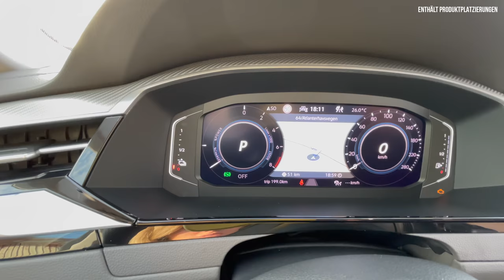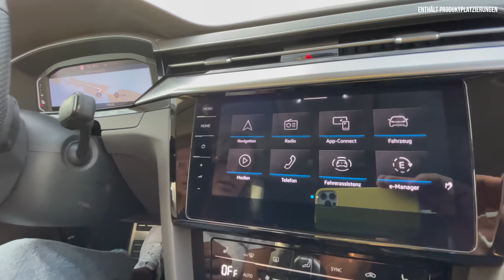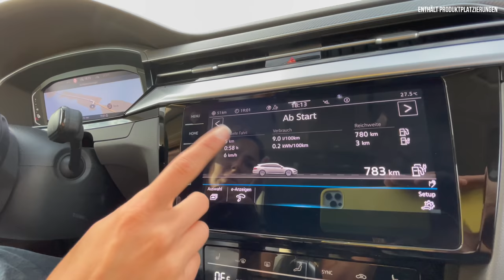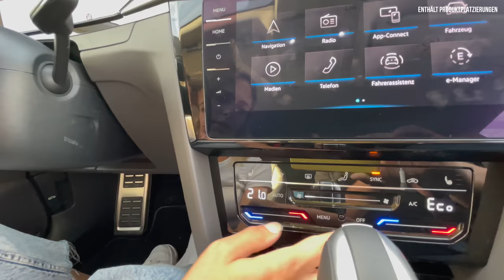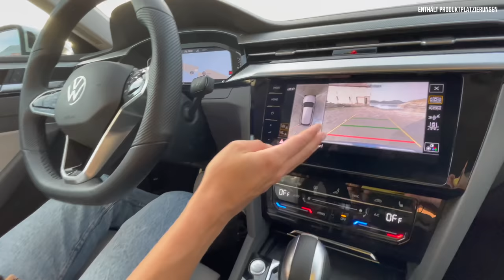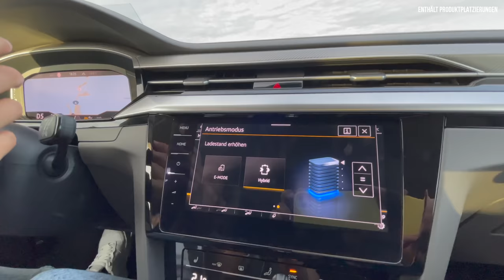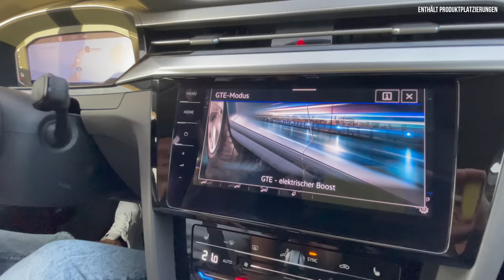VW Arteon Shooting Brake eHybrid (2021) Das kann der Kombi mit Plug-in Hybrid! Fahrbericht | Review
Hier findet ihr alle Infos zum VW Arteon Shooting Brake eHybrid (2021). Falls ihr Lust auf meine erste Fahrt mit dem Kombi habt, dann schaut jetzt in mein Review | Test | Facelift | 2021 | Motor | Laden | Reichweite | Kofferraum | 0-100 km/h | Vmax | Preis zum Plug-in Hybrid aus Wolfsburg! ⚡️💨

00:08 Review
02:00 Design
03:50 Laden
05:30 Kofferraum
07:30 Rückbank
09:00 Motor
10:00 Innenraum
17:00 Fahrbericht
23:00 Fazit
24:00 Preis

Einleitung:
- Der schöne Passat Bruder
- VW Arteon
- Hier als Shootingbrake
- Plug-in-Hybrid
- 218 PS
- 400 Nm

Historie:
- Seit 2017
- Toplimousine VW
- VW nennt ihn GT
- 2020 Facelift
- Dann: Kombi mit sportlicher Optik
- Und: eigenständiges R-Modell
- 320 PS und neuem Torque Vectoring

Ausstattungen:
- Elegance
- R-Line

Wettbewerber:

- BMW (3er und 5er)
- Mercedes T-Modelle (C- und E-Klasse)
- Audi A4 Avant
- Volvo V60

Design:
- LED Serie
- IQ.LIGHT - LED-Scheinwerfer (kein Matrix)
- 8 Lacke

Seite:

- 4.87 m lang
- 1,87 m breit
- 1.46 m hoch
- 2.84 m Radstand
- 100 kg Dachlast
- Panorama Schiebedach
- DCC Serie
- Elektronische Differenzialsperre XDS

- 17, 18, 19 Zoll
- 20 Zoll: R-Version

- Akku: 13 kWh, vor der Hinterachse
- Elektrische Reichweite: 54 km (WLTP)
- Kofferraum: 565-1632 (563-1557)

Motor:

- 1815 kg
- Technik Passat GTE
- 1,4-Liter-Benziner
- 156 PS

- 1.1 Liter auf 100 km / 15,1 kWh
- 6 Gang DSG
- 1.815 kg

Elektromotor
- 115 PS

Systemleistung:
- 218 PS
- 400 Nm Drehmoment
- 7,8 Sekunden
- 222 km/h
- 140 km/h elektrisch vMax
- 57 Kilometer (SB) 59 Kilometer (
- Schrägheck)
- 1.1 Liter
- 50 l
- Anhängelast: 1.6 Tonnen
- 50 Liter Tank

Laden:
- 2,3 kwh: 05:00 h
- 3,6 kwh: 03:33

Basis-Arteon nicht als Plug-in-Hybrid
Nur:
- Elegance
- R-Line

Preis:

- Beginnt bei: 42.790,00
- Arteon e-Hybrid: ab 51.000
- Arteon SB e-Hybrid Eleganze: ab 51.270
- Arteon SB e-Hybrid R-Line: 52.000
- Reichweiten werden weiterhin erhöht
- Schnellladen soll möglich sein